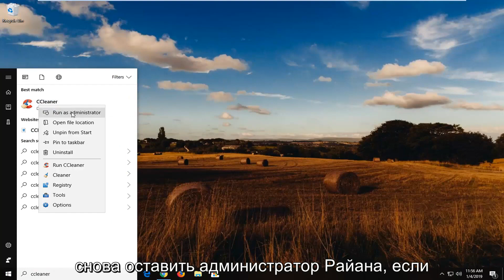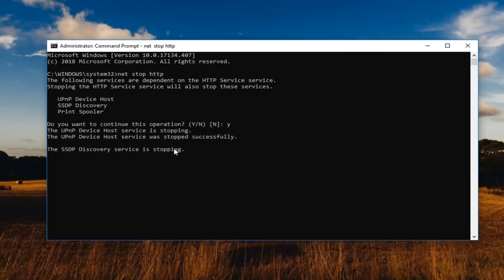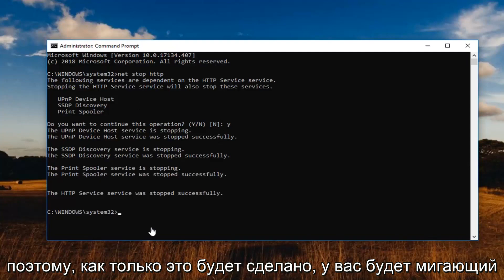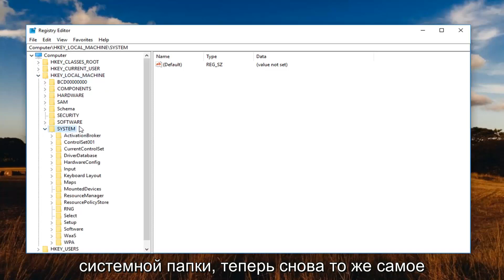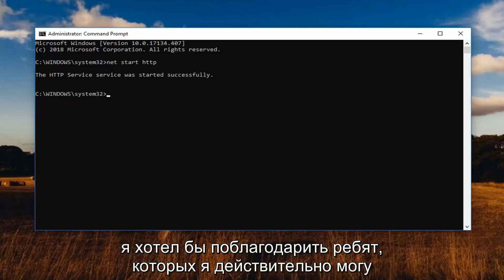процесс не может получить доступ к файлу 'file path', поскольку он используется другим процессом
ИСПРАВИТЬ Процесс не может получить доступ к файлу, потому что он используется другим процессом

Показанные команды:
net stop http
net start http

Некоторые пользователи Windows сталкиваются с ошибкой «Процесс не может получить доступ к файлу, потому что он используется другим процессом». В большинстве случаев проблема возникает, когда пользователь пытается запустить команду netsh. Некоторые пользователи сообщают, что для них сообщение об ошибке появляется, когда они пытаются щелкнуть правой кнопкой мыши веб-сайт в оснастке IIS (Internet Information Services) MMC (Microsoft Management Console).

Это руководство применимо к компьютерам, ноутбукам, настольным компьютерам и планшетам под управлением операционных систем Windows 10, Windows 8 / 8.1, Windows 7. Работает со всеми основными производителями компьютеров (Dell, HP, Acer, Asus, Toshiba, Lenovo, Samsung).